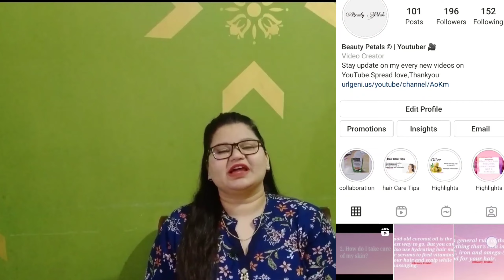*HUGE* PRODUCT EMPTIES HAUL | Worth Buying or Fail ?? | 2021 BEST & WORST | Beauty Petals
Hy everyone,
Poonam here.

Products that I Mention in the video
Joy Hair Fruits Hairfall Defense Conditioning Shampoo
Dove Dandruff Clean & Fresh Shampoo
WOW Skin Science Shea Butter and Cocoa Butter Body Lotion
Oxyveda Honey & Almond Nourishing Body
Vaseline Intensive Care Deep Moisture Nourishing Body Lotion
POND'S Triple Vitamin Moisturising Body Lotion
Garnier Active Neem Face Wash
Nature's Essence Gold Glowing Skin Gel Face Wash

Aztec Secret - Indian Healing Clay
everteen Yogurt Natural Intimate Wash
everteen Feminine Intimate Wash
INDUS VALLEY Organic Sandalwood Powder Face Pack
INDUS VALLEY Organic Hibiscus Flower Powder
INDUS VALLEY 100% Organic Onion Shampoo
INDUS VALLEY Organic Bhringraj Powder
INDUS VALLEY 100% Organic Onion Oil For Hair Fall Control

• Products I'm currently obsessed with!
• 👇🏻👇🏻Purchasing link:-

1. Alps goodness sandalwood face wash:-

2. Eva sweet deodorant

3.Shahnaz Hussen Sun cream

4. Good Vibes tea tree and papaya face Serum

5. Alps goodness sandalwood face wash

6. Himalaya neem scrub

7. Neutrogena daily scrub

8. Ponds light moisturizer

9. Oriflame milk & honey body scrub

10. Good vibes rosehip serum

11. Good vibes papaya face Pack

12. Good vibes rosehip face mask

👉🏻Other reviews:-

‎@Beauty petals